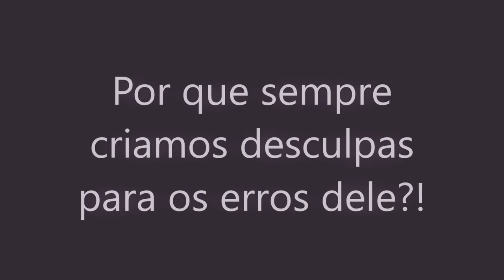Por que sempre criamos desculpas para os erros dele?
Percebeu como mulher sempre arruma uma desculpa para um erro do homem ao mesmo tempo que culpa pelo mesmo ocorrido? Temos que aprender a ser firmes.